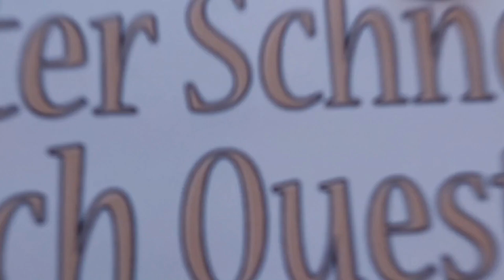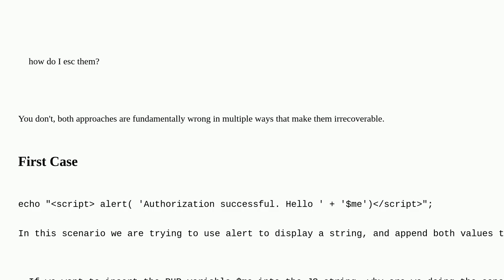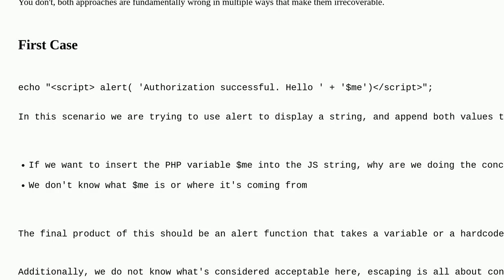Wordpress: how to escape alert/window.location.replace with variable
how to escape alert/window.location.replace with variable

A special thanks goes out to the community

  escaping plugin-development javascript php